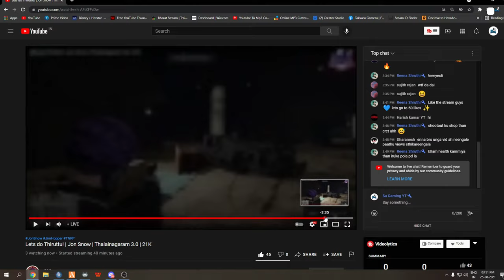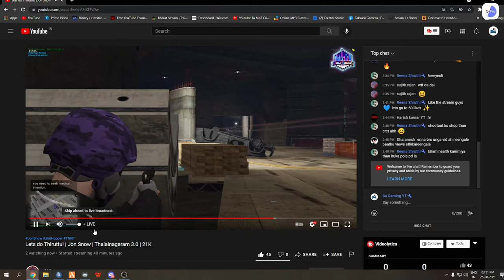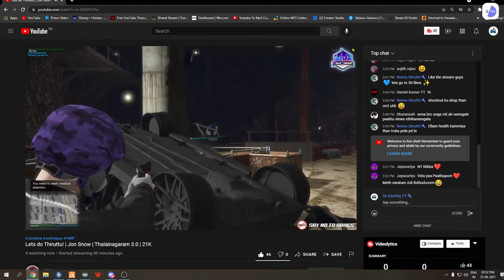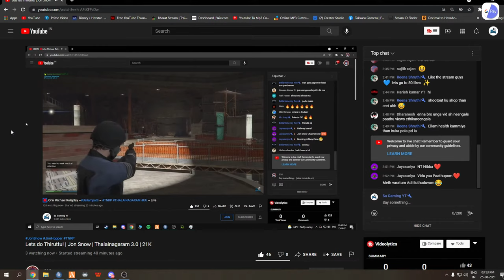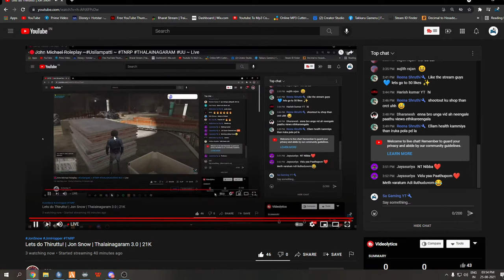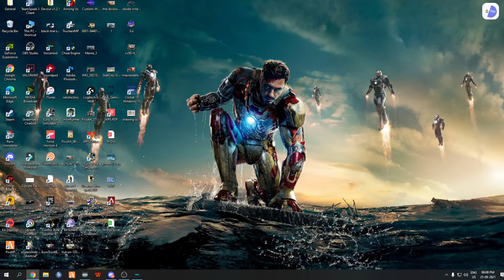🔴John Michael Roleplay ~Usilampatti ~ TNRP THALAINAGARAM UU ~ Live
Game in Video GTA 5 Roleplay @ Thalainagaram RP 3.0

Steam id : Sathish.Sa

Gaming Rigs PC & Mobile
Mobile :  iphone11
Pc Specs :
Motherboard: Asus Prime B450M-A
Processor : Ryzen 5 3600
Ram : Corsair Vengance 8GB DDR4 3200MHZ
           A Data 8GB DDR4 3200MHZ
SSD : Crusicial MX500 series 250 gb
SMPS : Corsair 650W
Cabinet : Deepcool D-Shield V2
HDD : Seagate 1tb
GPU : Gigabyte RTX 2060 Super
Monitor : ASUS 24inch 60Hz
Keyboard : Red Gear Mechanical keyboard
Mouse : G502 Logitech
Headphones : Cosmic Equinox Europa

Game in Video GTA 5 Roleplay @ Thalainagaram RP

Steam id : Sathish.Sa

Mobile :  iphone11
Pc Specs :